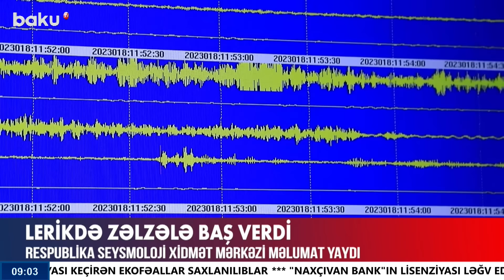Ermənistan XİN sözçüsü sülh sazişindən danışdı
00:00 - Giriş
00:51 - Ermənistan Xarici İşlər Nazirliyi məlumat yaydı
01:54 - İstanbulda bomba yüklü skuter aşkarlandı
02:52 - Lerikdə zəlzələ baş verdi
03:26 - Vəzifəli şəxsin iş otağında ölüm səbəbi nədir?
05:13 - Qadının qolu qatarın qapısı arsında qalıb?
07:09 - Cərimə məbləği artırıldı, bal tətbiq olundu
09:47 - 17 il azadlıqda olmayacaq